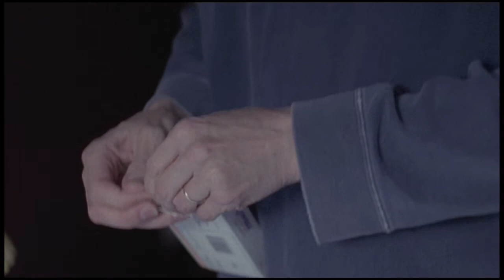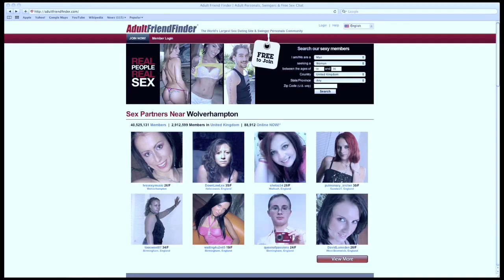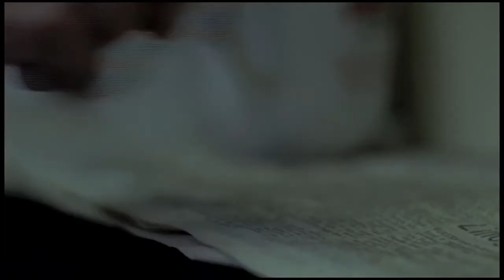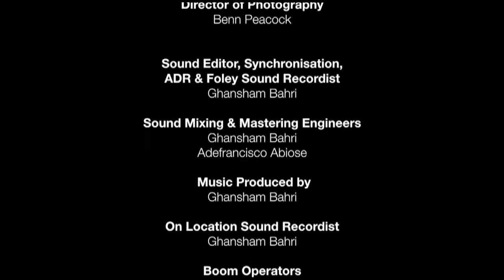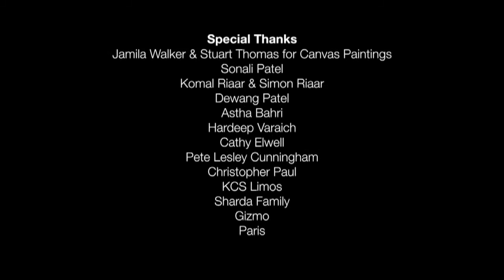Grey Short Film